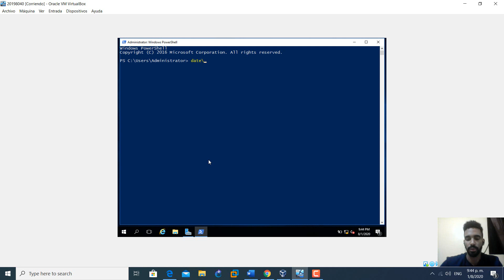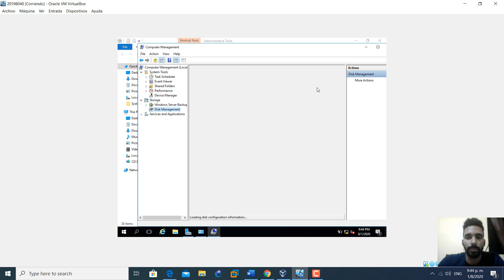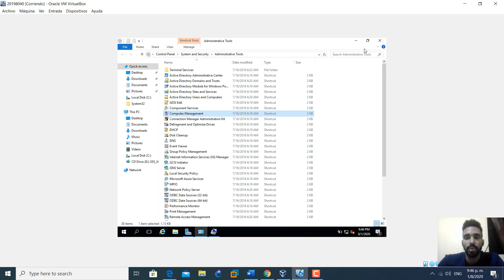9.1 Visualización de las configuraciones de disco